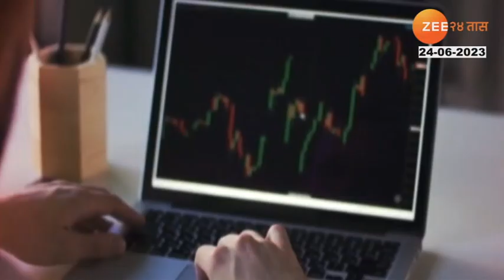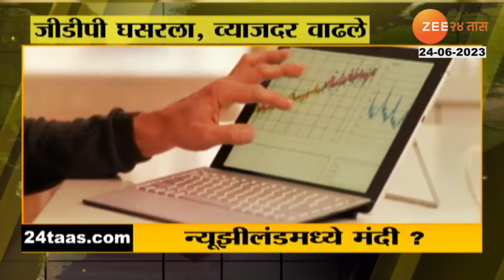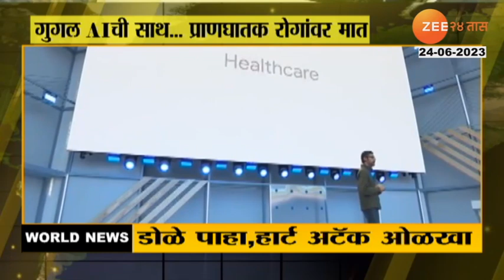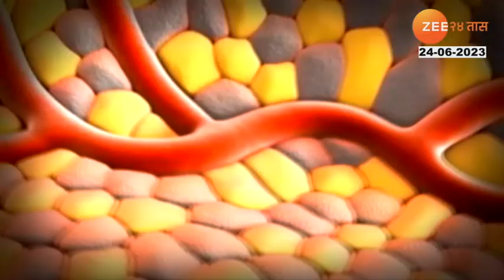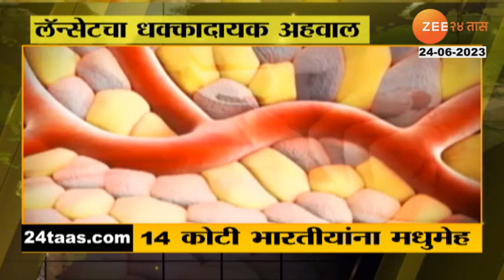World News | रशियामध्ये सध्या काय परिस्थिती आहे? पाहा जगभरातल्या लेटेस्ट अपडेट्स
His own favored group has rebelled against Russian President Putin.. Wagner is a large group of 25 thousand private soldiers in Russia. He has accused Russia of a missile attack on Wagner's training camp. Prigozhin, the head of the Wagner group, has taken up the task of removing Putin from power. For this he has joined hands with the Ukrainian army.

रशियाचे राष्ट्राध्यक्ष पुतिन यांच्याविरोधातच त्यांच्याच मर्जीतल्या ग्रुपने बंड केलंय..  वॅगनर हा रशियातला 25 हजार खासगी सैनिकांचा मोठा ग्रुप आहे.  वॅगनरच्या प्रशिक्षण शिबीरावर रशियाने क्षेपणास्त्र हल्ला केल्याचा आरोप त्यांनी केलाय. वॅगनर ग्रुपचा म्होरक्या प्रिगोझीन याने पुतिनला सत्तेवरुन हटवण्याचा विडा उचललाय. त्यासाठी त्याने युक्रेन सैन्यासोबत हात मिळवलाय.. रशियाची राजधानी मॉस्कोत तेव्हा रातोरात हालचाली वाढल्यात.. लष्करी रणगाडे, चिलखती वाहनं तसंच मोठ्या प्रमाणात सैनिक तैनात करण्यात आलेत.. रोस्तोवमध्ये खासगी सैनिकांनी पोलीस आणि सरकारी मुख्यालयांना घेरलंय.. लोकांनी घरीच राहण्याचं आवाहन रोस्तोवच्या राज्यपालांनी केलंय..

Social Media Links :
5 Minitat 25 Batmya । 5 मिनिटांत 25 बातम्या